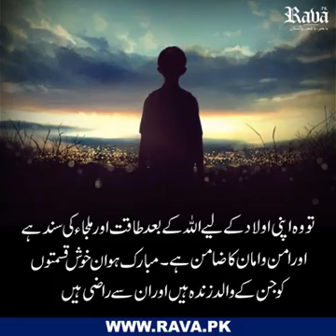Father is a big humane for you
Parents is a supper hero